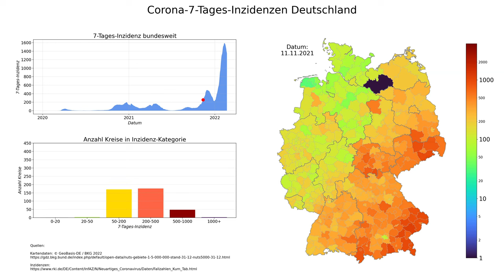Corona 7-Tages-Inzidenzen Deutschland (Stand 21.02.2022), animierte Karte im zeitlichen Verlauf